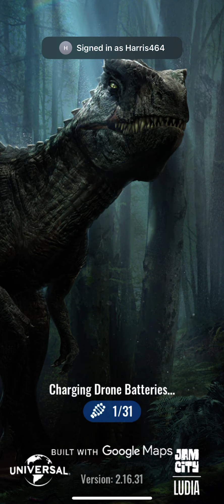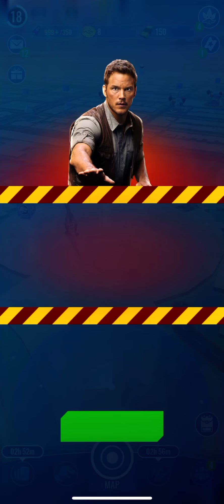17 July 2022